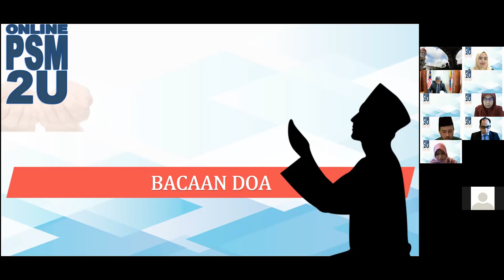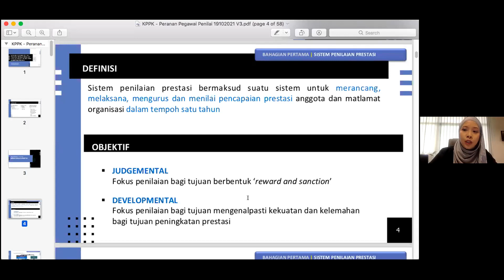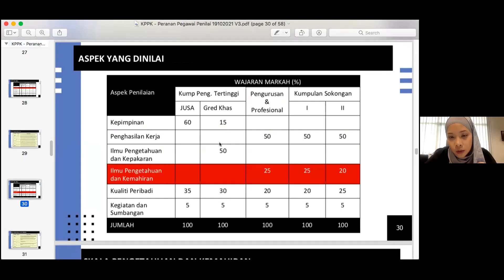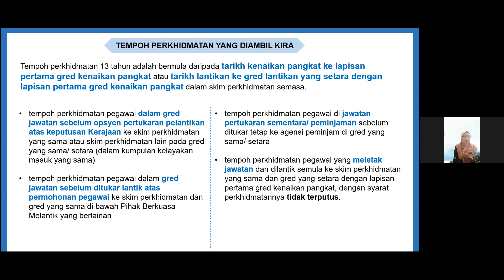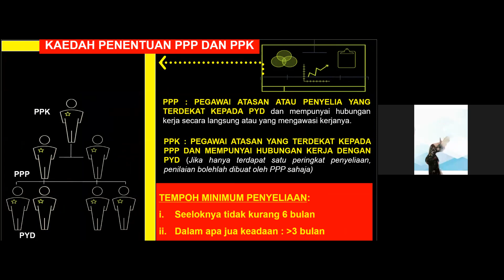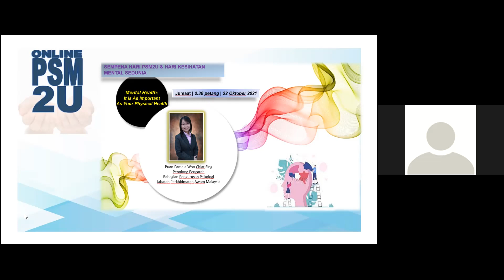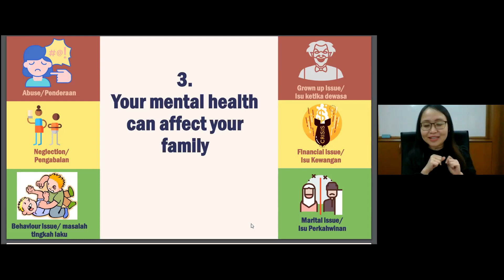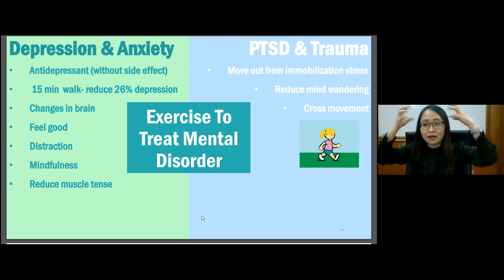Rakaman Hari Terbuka PSM2U 2021 (Bahagian 1)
Rakaman Sambutan Hari Terbuka PSM2U 2021 yang telah diadakan pada 22 Oktober 2021.